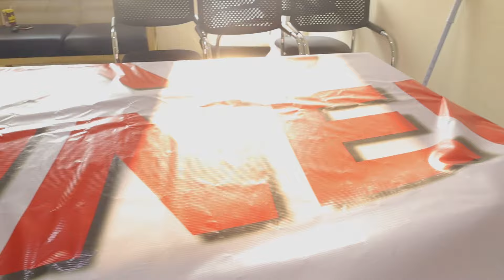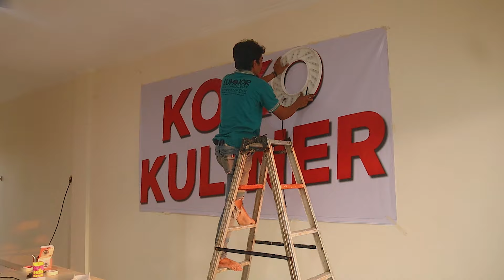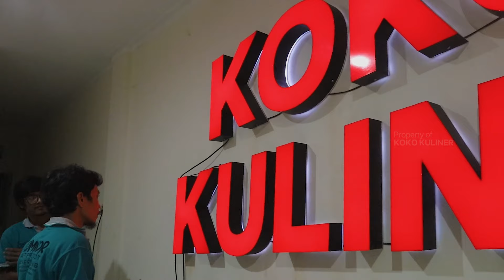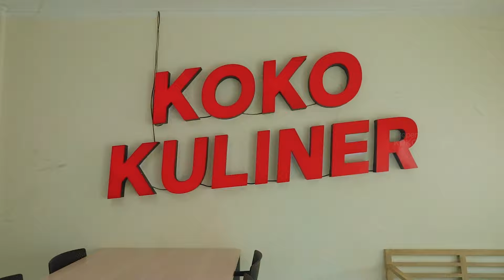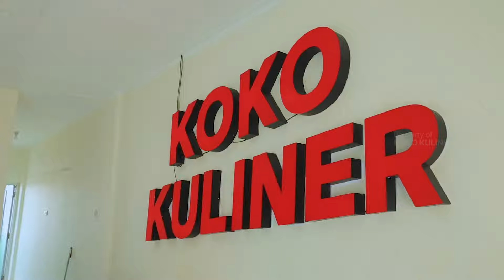SEDIH... TAPI MAU GIMANA LAGI || JUAL MOBIL KESAYANGAN DEMI OFFICE IMPIAN ^_^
Terimakasih telah menjadi bagian dari channel Koko Kuliner
Saya berharap setiap video yang di upload pada channel ini bisa menjadi inspirasi, berkat dan pastinya bermanfaat untuk kita semua.

YUK SEGERA BELI PRODUK-PRODUK BERKUALITAS DARI KOKO KULINER...
ADA MIX SEASONING, GOHYONG DAN MASI BANYAK LAGI.